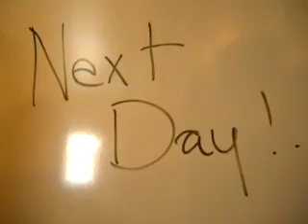Lost Days (7/5-7/6 2011)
We don't know what happend but . . . we lost 2 days of our lives. Then We found these Videos :)

hehe